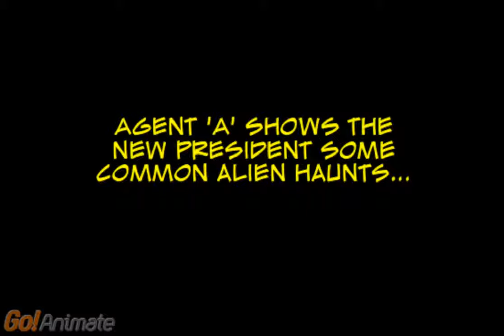E2 MIB - Staring Barack and AKON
New MIB Agent Obama is upset that Bush and Cheney got him with an embarrassing joke. Agent A hatches a plan to get them back, unknowingly triggering a serious chain of events.

Make an animation just like this at GoAnimate.